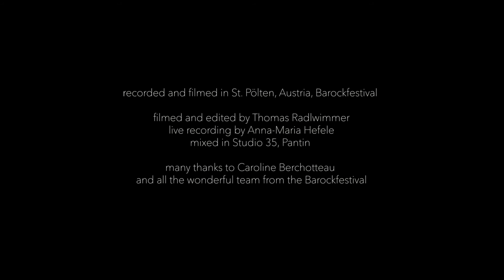Jean-Louis Matinier & Kevin Seddiki " In C "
Jean-Louis Matinier : Accordion
Kevin Seddiki : Guitar

Recorded in St-Pölten, Austria, Barockfestival.
Many thanks to Caroline Berchotteau, and the Barockfestival team.
Filmed and edited by Thomas Radlwimmer
Live Recording by Anna-Maria Hefele
Mixed at Studio 35, Pantin, by K.S.

Uli Fild Concertbüro
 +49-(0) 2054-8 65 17